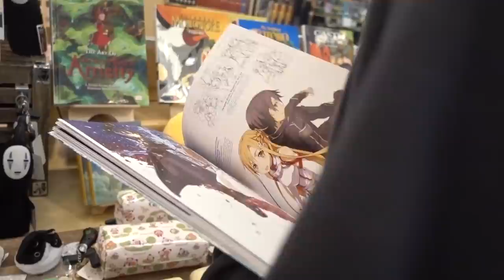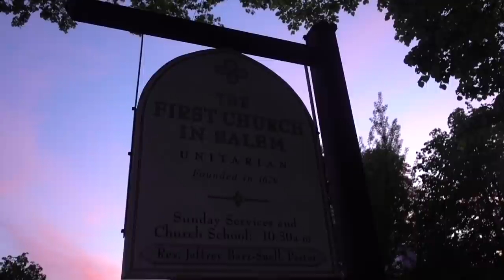2 Year Old Toddler Has Sensory Overload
Our 2 year old toddler experiences sensory overload at the swimming pool after a day of being overstimulated. Noah is being funny. Danielle's loves history AND Boston. Lonnie Jr is loving photography. Mom is tired.

NOTE: We are not saying Lex has Autism or Sensory Processing Disorder but it is clear he was struggling the entire day with overstimulation and it made it 10x worse when we tried putting him in the pool.

We are a fun family channel who do daily vlogs, shopping vlogs, homeschooling, and autism showing what a real large family looks like!

Hang out with us LIVE!

Stephanie (Mom), Lonnie (Dad), Danielle (13), Bubby (12), Noah (10), Lex (2), and Baby Liam

!SOCIAL MEDIA!

Danielle's IG & Musical.ly 👉@LuLucyCraft

Formerly known as Tubal Reversal Mom + That Autism Mom